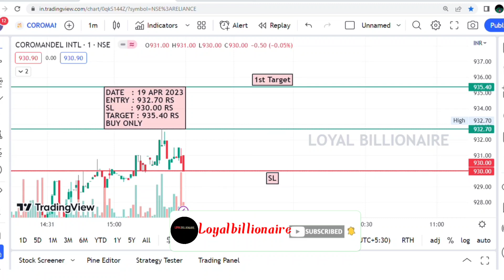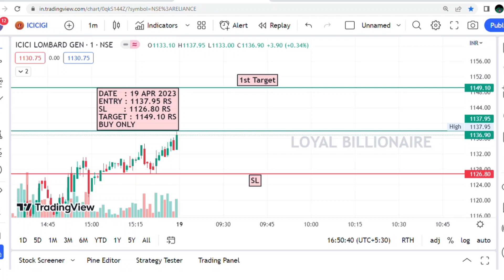Daily Best Intraday stocks (19 April 2023) Stocks to trade Tomorrow|Malayalam|Loyalbillionaire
Daily Best Intraday stocks (19 April 2023) Stocks to trade Tomorrow|Malayalam

intraday trading
intraday calls
intraday nse
intraday groww
intraday guide